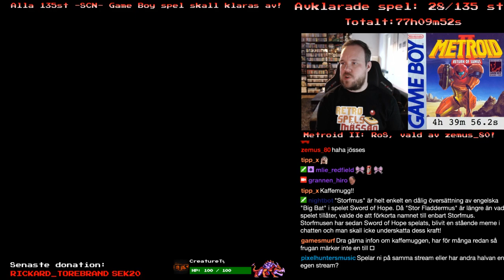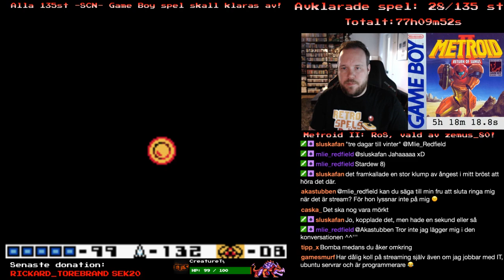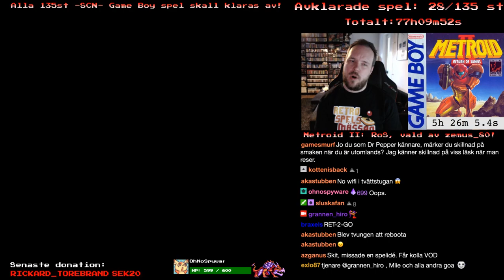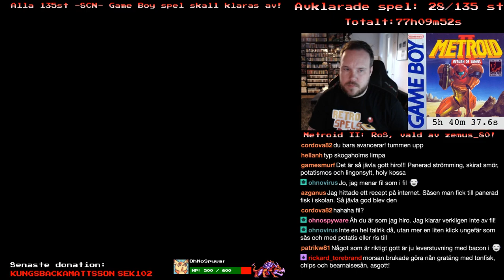(2/3) 29/135 - Metroid II - Projekt Game Boy